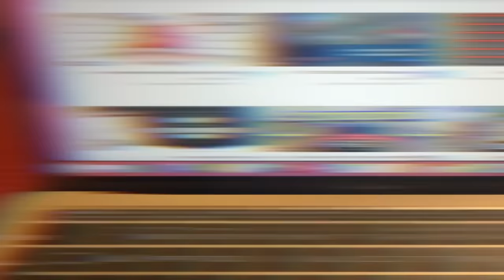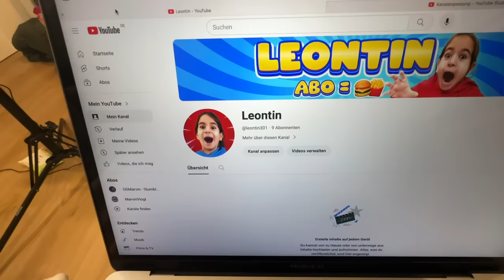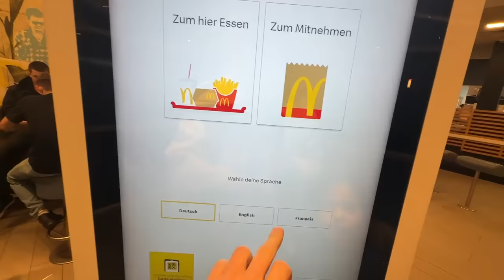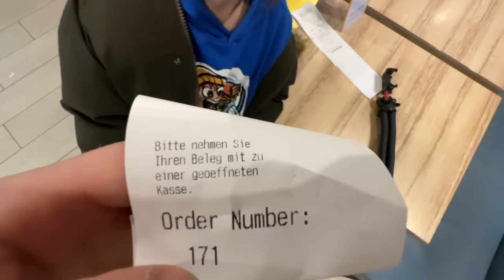KLEINER JUNGE erstellt EIGENEN YOUTUBE KANAL! 😳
.🔽Social Media🔽.